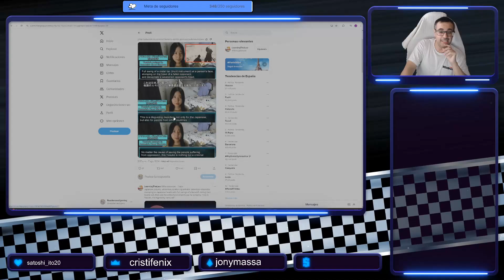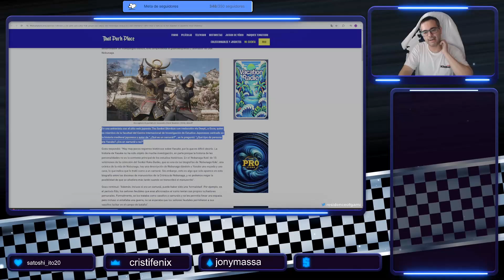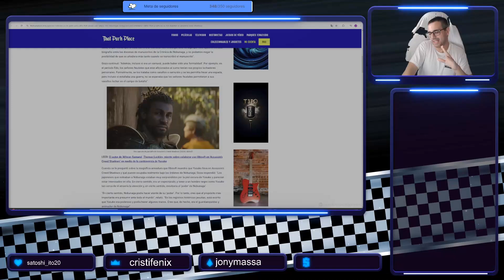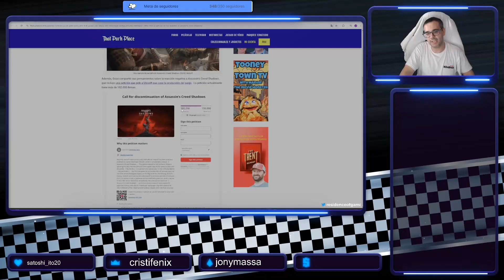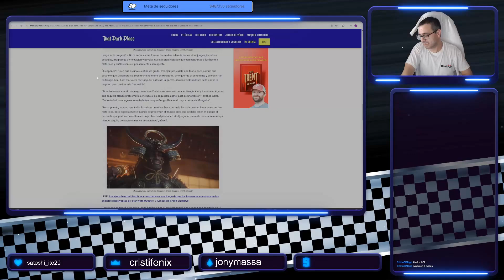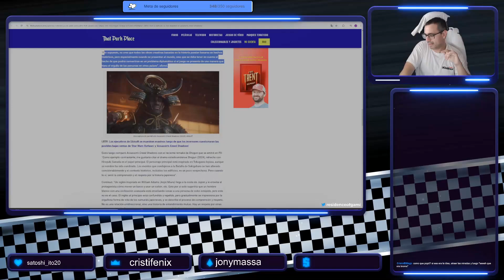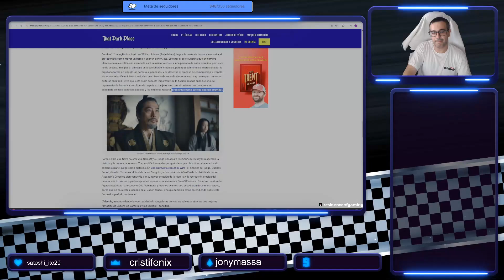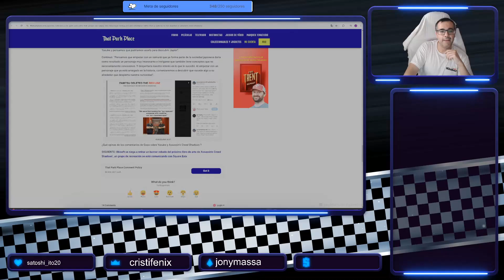Profesor de historia japonés afirma que Yasuke fue ayudante de Nobunaga 😱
Conviértete en miembro de este canal para disfrutar de ventajas:
Enlace de Amazon
Equipo:
Placa base: MSI PRO Z790-S WIFI
Procesador: Intel Core i7 14700K
Tarjeta gráfica: Zotac Gaming GeForce RTX 3090 Trinity
Almacenamiento: Western Digital BLACK WD SN770 2 TB
RAM: Kingston DIMM Fury Beast DDR5 5200 Mhz 32 GB (2x16 GB)
Torre: Mars Gaming MC Nova Custom XL
Fuente alimentación: Be Quiet! Silent 1000 W 80 Plus Gold
Periféricos: